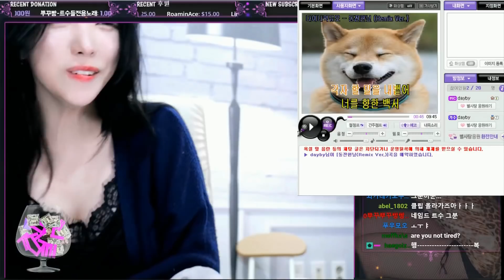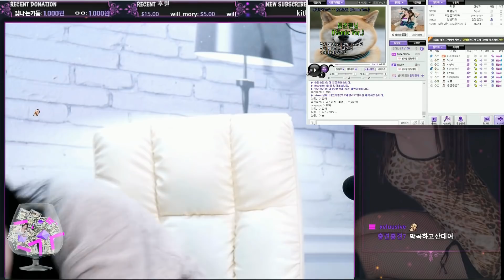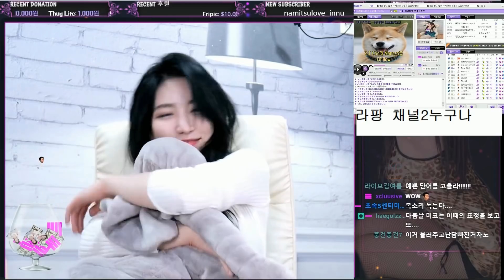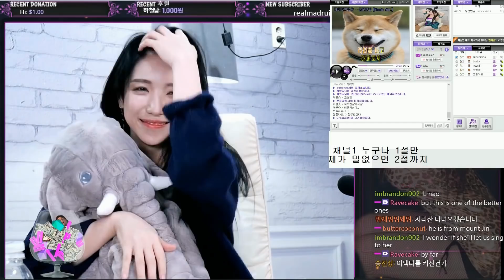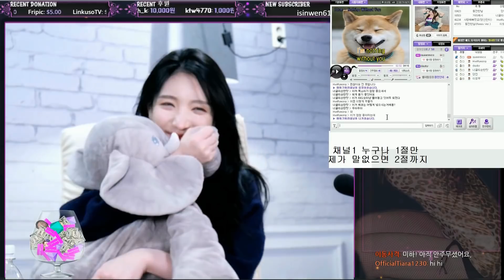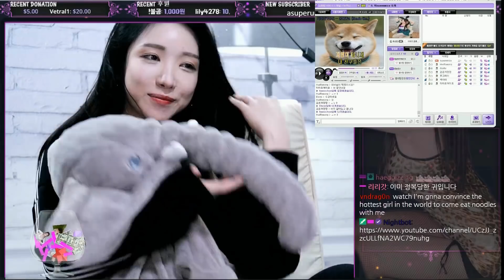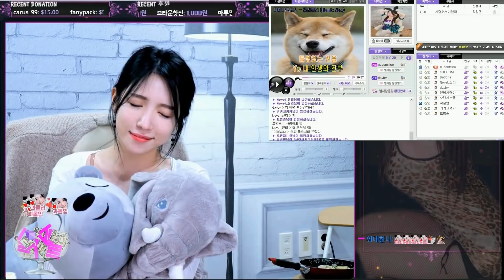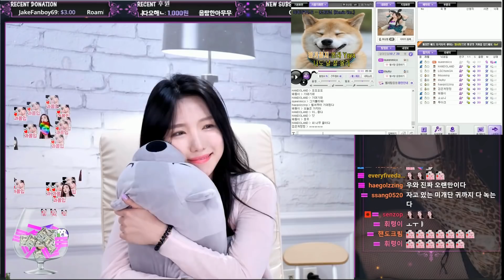All of My life , 미코를 사랑에 빠지게한 전설의 '랜남' 정규 1집 [요청작]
많은 분들께서 요청해주셨던 퀸미코의 궁중악사 'dayby' 님이 저에게 불러주신 노래들 총 모음입니다 !
인스타그램 (Instagram) : mico__vely
매너댓글 & 영상 좋아요~♥ & 구독 A+학점이예용!♥♥